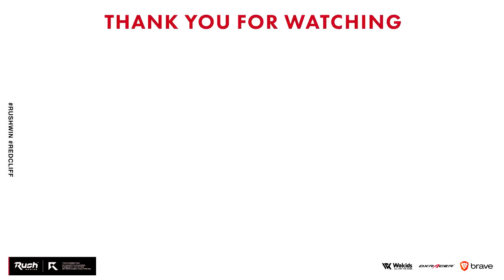新作CoD開発者にインタビュー！PS5が有利？スキルマッチは？【CoD:BOCW】